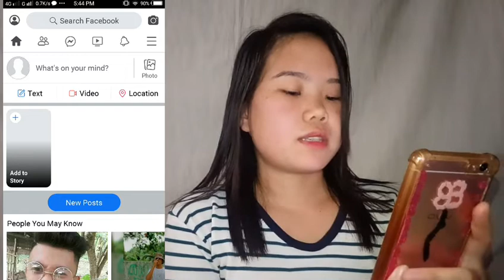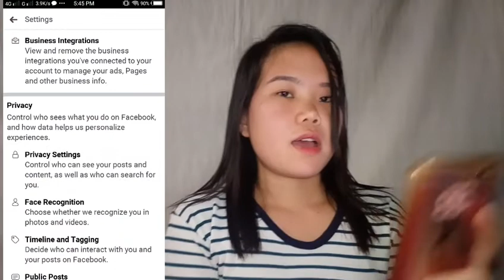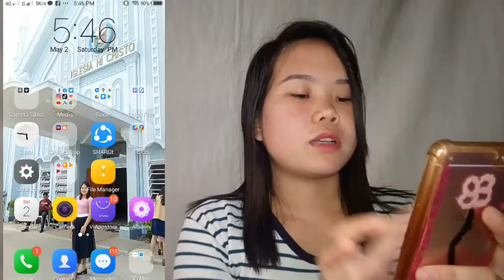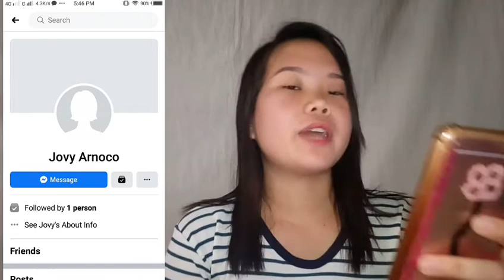How to Activate Followers Facebook Option-Tagalog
Please watch this video so that it can help you to  activate your follow option in Facebook.

Follow me in Instagram: jovy22brane

Follow me in Twitter: @BraneOrnopia